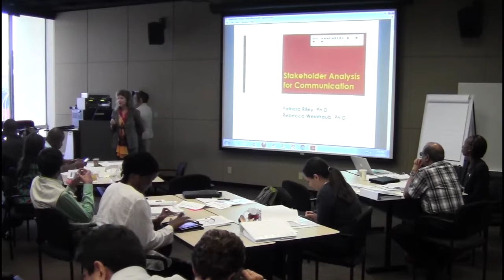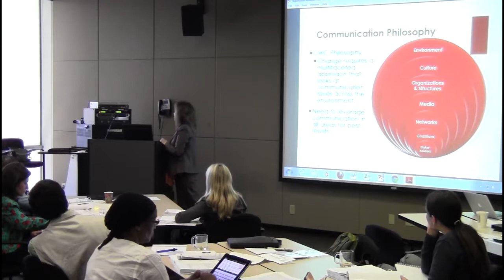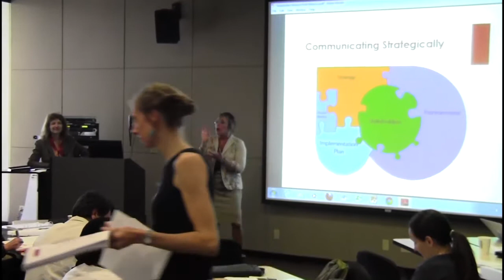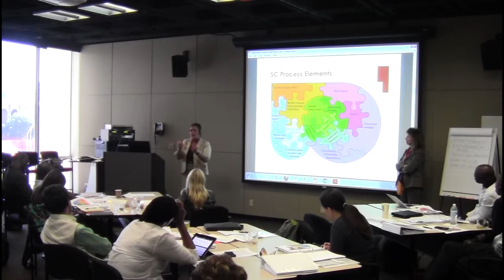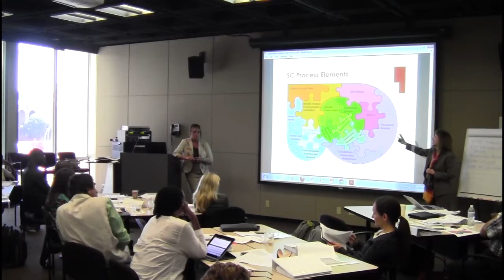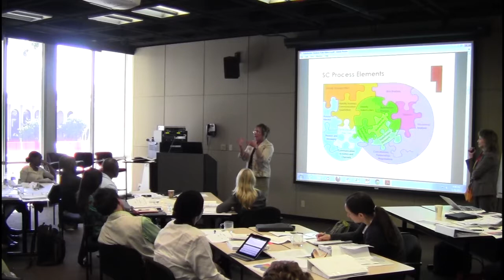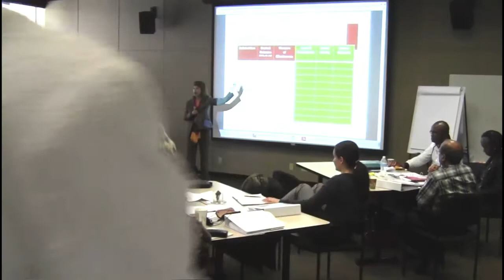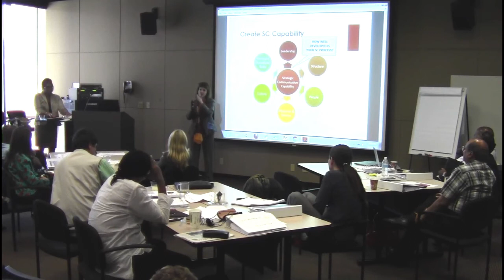"Stakeholder Analysis" Patricia Riley & Rebecca Weintraub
World-Bank Annenberg Project on Communication and Governance Reform 2013